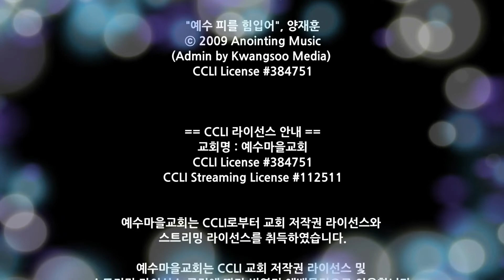220114 심야예배찬양 - 오버플로잉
2022/01/14 심야예배 찬양

Worship Leader 조진혁
Vocal 이형주, 박영미, 오주심, 박진우
Keyboard 김동욱
Drums 김창윤
Bass 송하영
E.Guitar 김가람

*Live Operations
Light 강윤빈
Sound 기용근
Broadcast 김성봉
Prompter 허민희

00:00 시작
01:15 온전케 되리
11:42 변찮는 주님의 사랑과
14:44 구주의 십자가 보혈로
18:51 부르신 곳에서
23:34 예수 피를 힘입어

"온전케 되리", Andrew Ulugia
ⓒ 2001 Parachute Music (Admin. by Universal Music Publishing / CAIOS

"변찮는 주님의 사랑과", F.Bottome
ⓒ Public Domain

"구주의 십자가 보혈로", Elisha Albright Hoffman
ⓒ Public Domain

"부르신 곳에서", 김준영, 송은정
ⓒ 2009 김준영 (Admin by Kwangsoo Media)
송은정 (Admin by Kwangsoo Media)

"예수 피를 힘입어", 양재훈
ⓒ 2009 Anointing Music